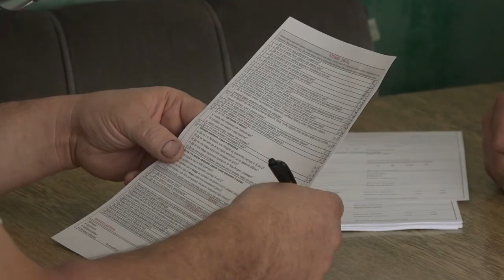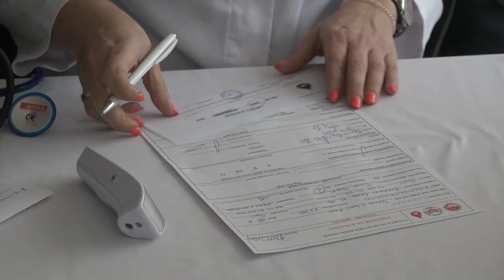PIROT U VRHU PO DOBROVOLJNIM DAVAOCIMA KRVI U SRBIJI